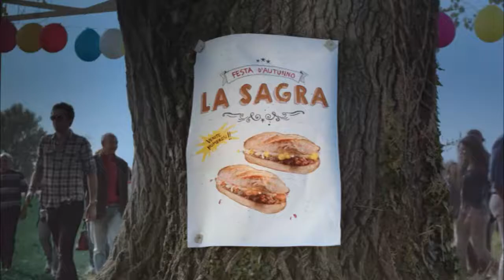McDonald's - La Sagra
S'ispira al mondo rustico e genuino delle sagre la campagna che TBWA\Italia ha prodotto per il lancio dei nuovi panini con salamella di McDonald's.